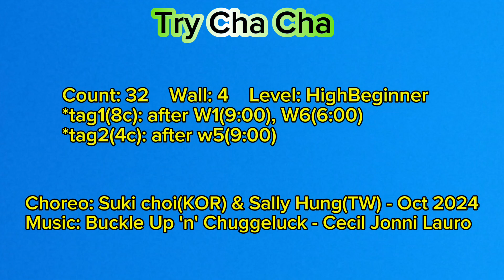🌹Try Cha Cha linedance(High Beginner) - Tutorial 🌺트라이 차차 라인댄스 투토리얼⚘️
Choreo:Suki Choi(KOR) & Sally Hung(TW) - Oct 2024

Count:32
Wall:4
Level:High Beginner

♥송라인댄스
개인레슨반
오전반(중급)
저녁반
주말반

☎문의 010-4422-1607